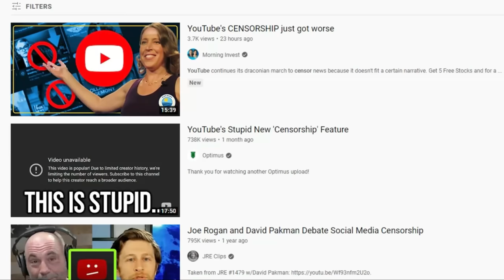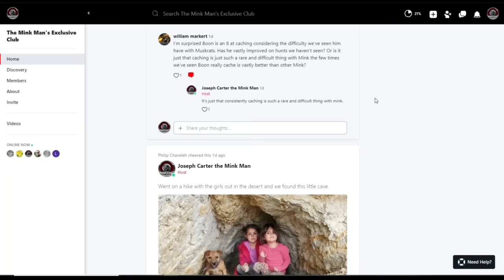Boon Catches RECORD BREAKING Muskrat!!!